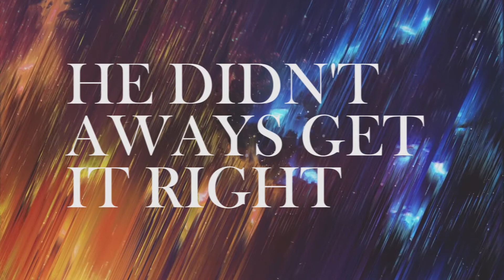1 Peter - 4 - Jesus and Justice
-By Pastor Andrew Ebanks